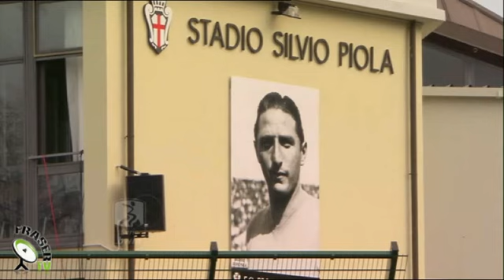Sintesi Pro Vercelli Cesena